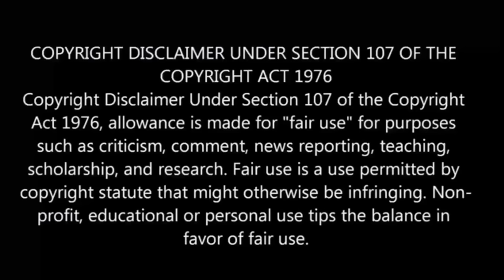The 100 Girlfriends Who Really, Really, REALLY Love You | episode - 12 | anime explain in Tamil